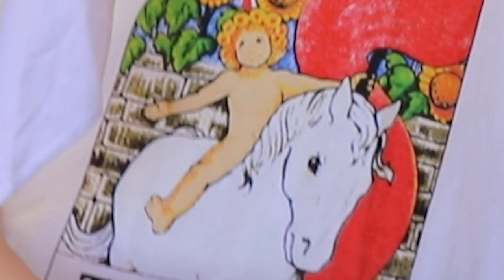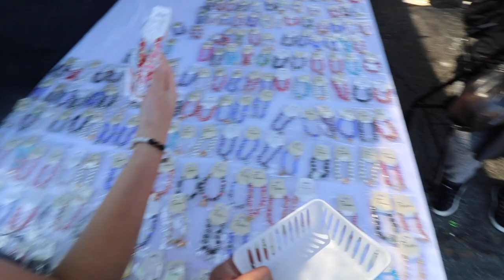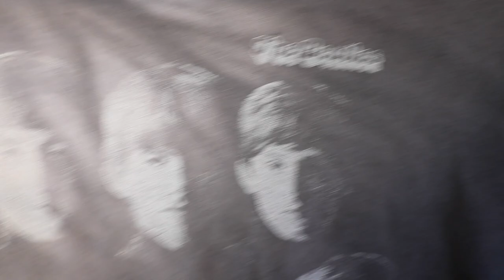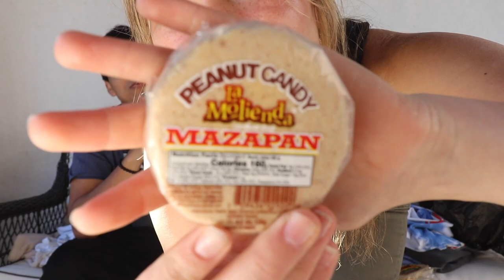How Much Can I Buy At A Swap Meet With $20?!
I went THRIFTING at a SWAP MEET! Want more videos like this?

see ya next time! -Jillian xoxoxox